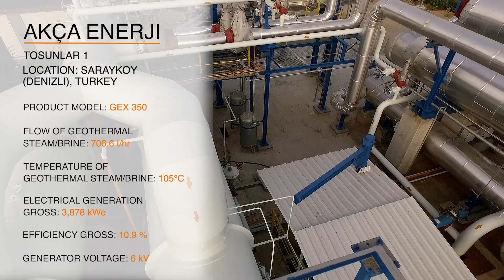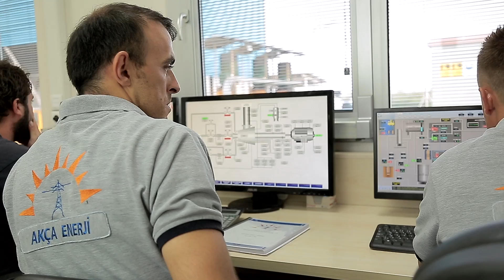Case study: Akca Enerji